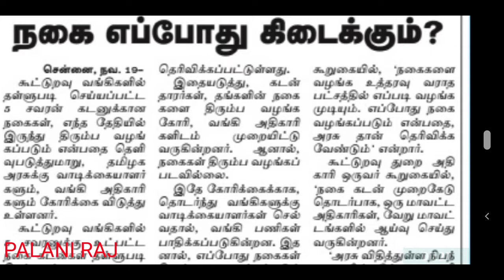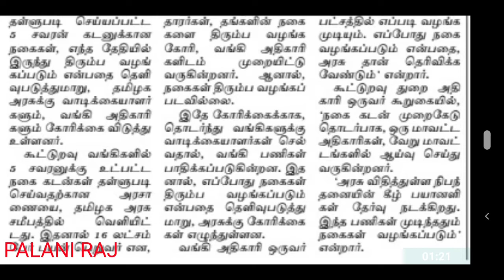nagai kadan thallupadi 2021 | nagai kadan rathu | நகை கடன் தள்ளுபடி 2021 | நகைக்கடன்